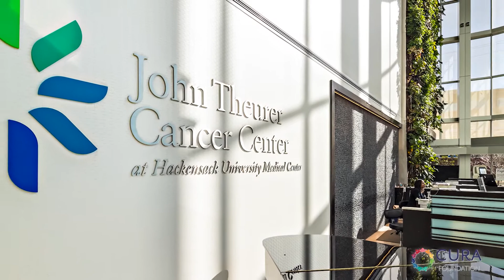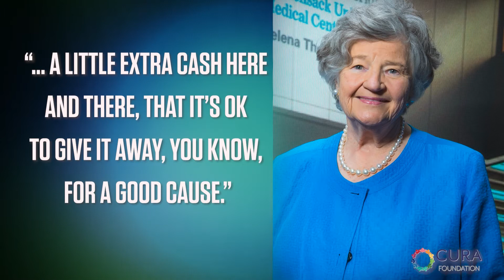Hero Award: Celebrating Cancer-Care Innovations: Helena Theurer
Unite to Prevent: Fifth International Vatican Conference

MIND, BODY & SOUL Part II:
Innovations in Prevention, Treatment, and Sustainability

Celebrating Cancer-Care Innovations: Helena Theurer

Max Gomez, PhD, Senior Medical Correspondent, CBS2 New York

Broadcasted on Thursday, May 6, 2021 at 1:45 PM

The Fifth International Vatican Conference and all related materials were made possible through the leadership and support of the Cura Foundation, the Vatican’s Pontifical Council for Culture, and all of the supporters, sponsors and grantors, as well as their affiliates, including The Leona M. and Harry B. Helmsley Charitable Trust and the John Templeton Foundation. The opinions expressed during the sessions, interviews and other conference and related events are those of the speakers, participants and/or any other individuals do not necessarily reflect the views of the Cura Foundation, the Vatican’s Pontifical Council for Culture, and/or the supporters, sponsors and grantors.